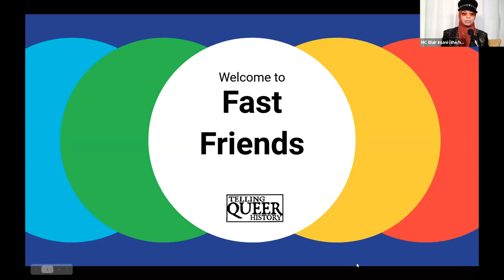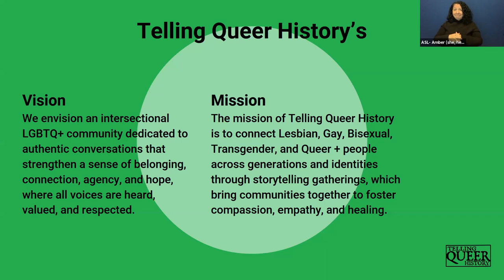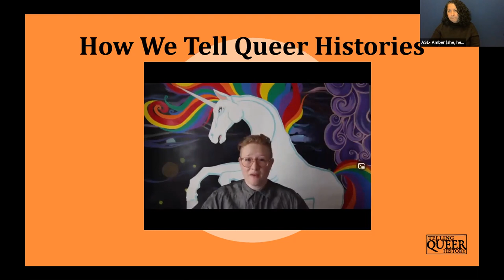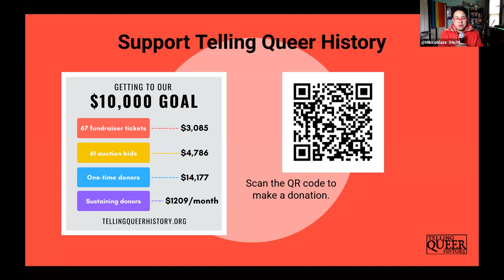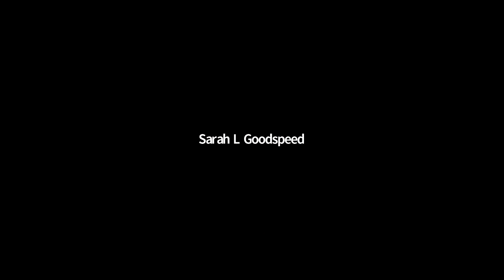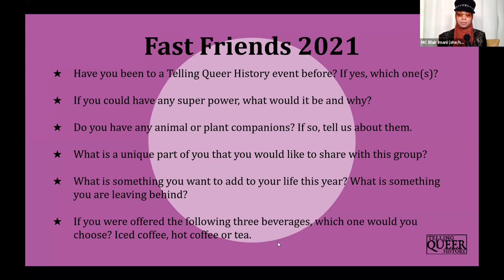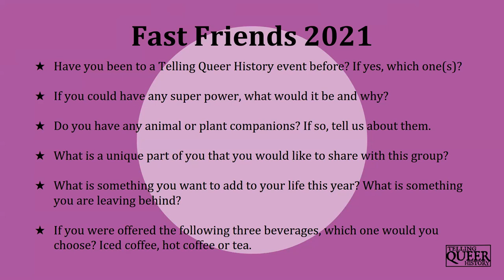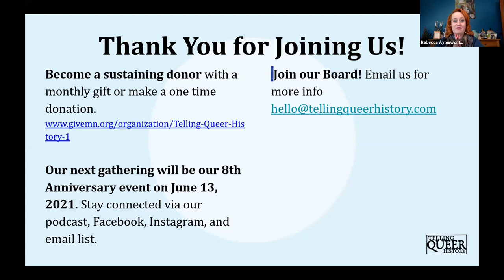Fast Friends for Telling Queer History: 2021 Fundraiser recording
Enjoy performances by Mikko Blaze and Venus de Mars during this virtual fundraiser MC'd by Blair Imani. Thank you to our many supporters for all the ways you help us tell our queer history.
Telling Queer History connects LGBTQ+ people across generations and identities through storytelling.